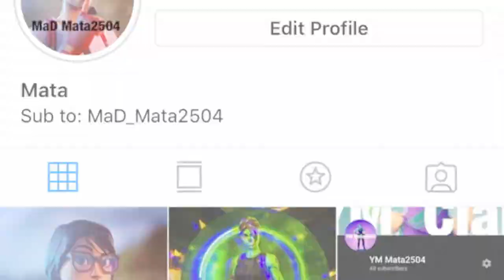Godly aim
SHAREfactory™